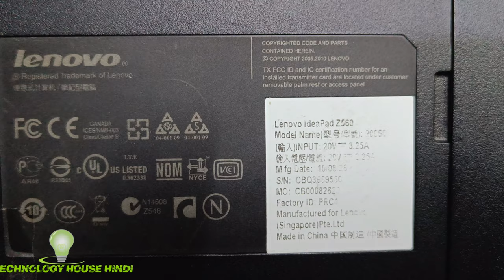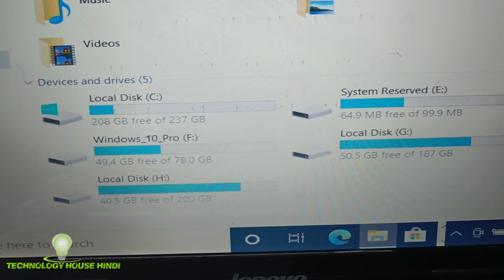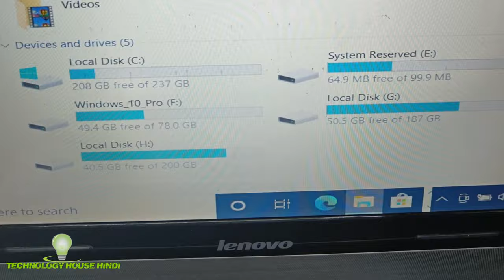Lenovo ideapad Z560 SSD Upgrade , Lenovo Ideapad Z560 SSD / RAM Installation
128GB SSD

256GB SSD

4GB DDR4

8GB DDR4